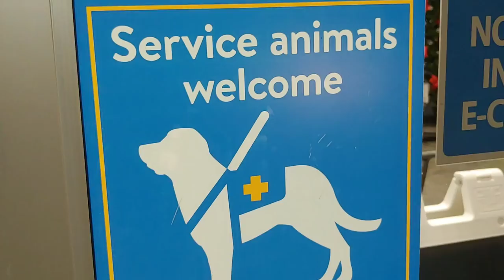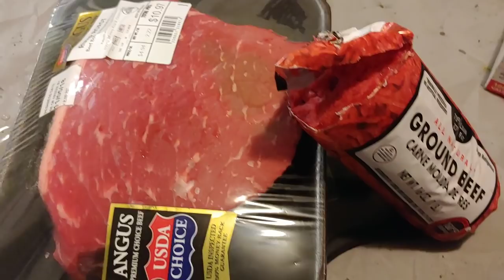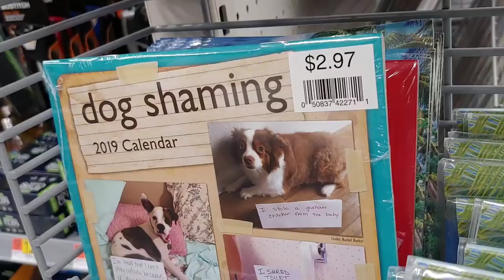Doberman Pinscher Raw Diet - Learning How to Feed my Dog RAW FOOD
In our continuing doberman pinscher vlog we are exploring the benefits and dangers of a raw pet food diet. Dog nutrition is a difficult subject. We are learning everything we can and hope to be the best doggie parents we can possibly be.